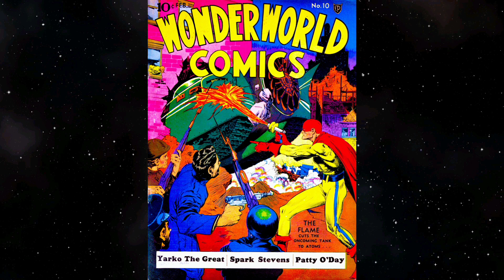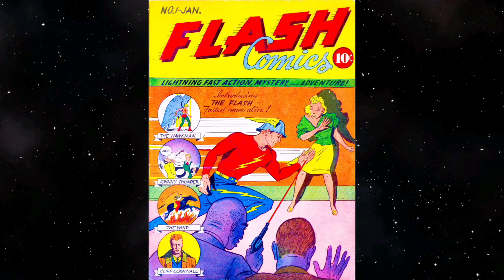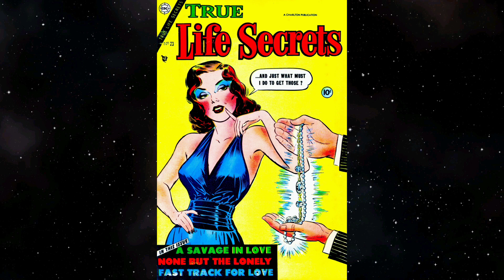THE COMIC COLLECTION PART 25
FROM THE 40'S TO 70'S! SUPER COOL COMICS! I greatly appreciate it!

Happy collecting everyone!

-LKDC aka Jon aka LeeKirbyDitkoComics